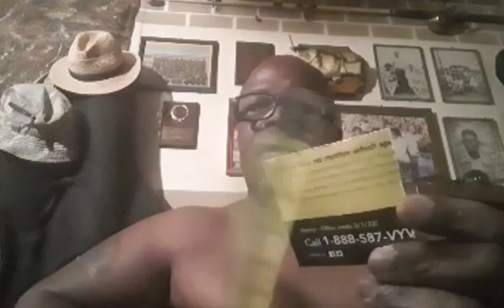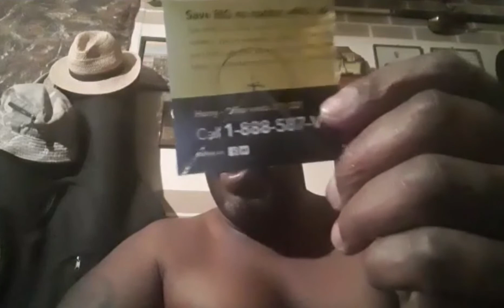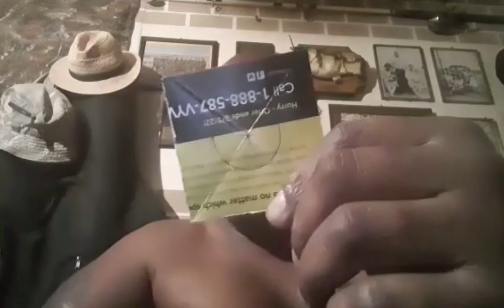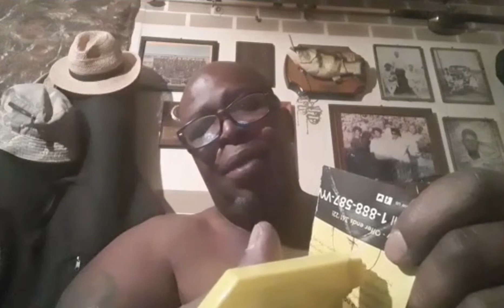JUSTME/MYBASSGUITAR RIF'N! "YOU GONE LEARN SOMETHING TODAY!" INTHEMANCAVE ONTHEDELTA 🎶MYBLUESMYWAY🎶